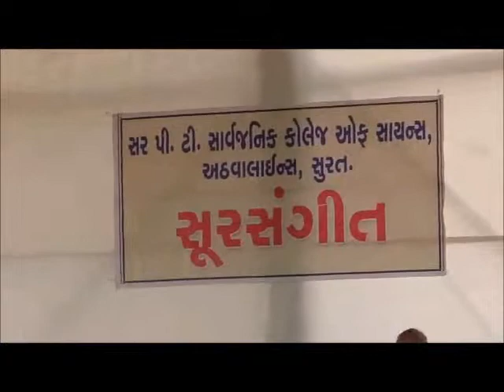AATE JATE KHUB SURAT PT SCIENCE 21 02 2014